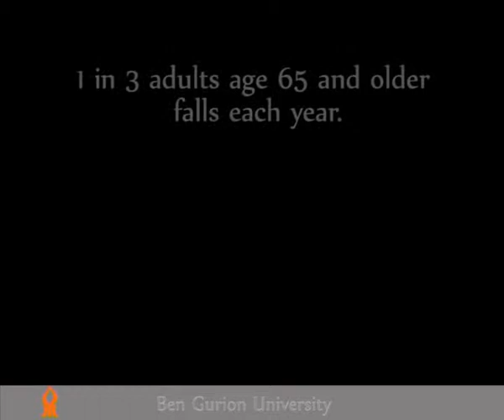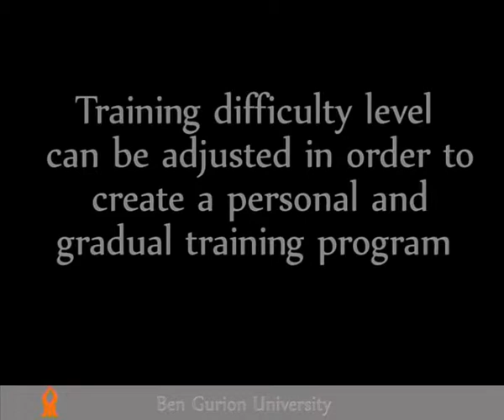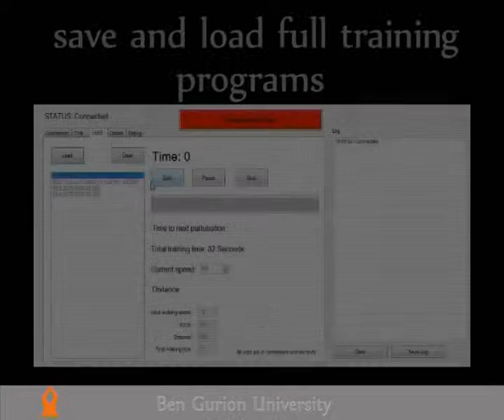BaMPer - Balance Measure and Perturbation system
This system is intended to test and train the elderly to have better balance control and balance reactions. The system was developed as a collaborative project between Dr. Amir Shapiro the head of the Robotics lab at the Department of Mechanical Engineering, and Dr. Itshak Melzer Director of Schwartz Movement Analysis & Rehabilitation Laboratory, Physical Therapy Department.